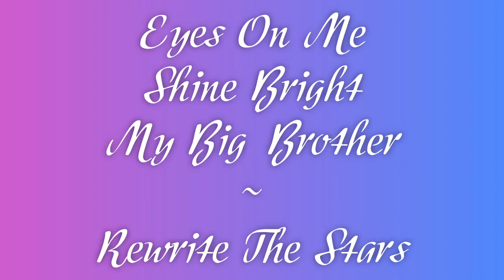Dance Moms - My Big Brother - Rewrite The Stars - Audio Swap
Audio Swap ~ Brady's Solo Eyes On Me, Lilly's Solo Shine Bright, & Brady & Lilly's Duet My Big Brother ~ Rewrite The Stars from The Greatest Showman

Video Credit: Lifetime
Audio Credit: Atlantic Records

Any suggestions? Please leave them in the comments down below!